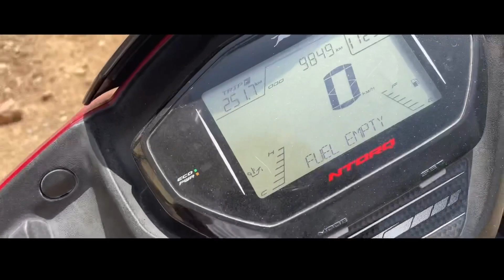Uncle ji kya Samjha rha ha 😂￼Anuchit vlogs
akhilesh Instagram-

ForCollaboration-
camera- i phone 12VlogsIndianToday vlogsRewaAnuchit vlogsAkhilesh mishra

Daily vlogfamily vlogsVloggerholi vlogholi 2022 vlognew school vloglifestyle vlogsshopping vlogpiyush joshitraveling vlogstravel vlogswhen chai met toast